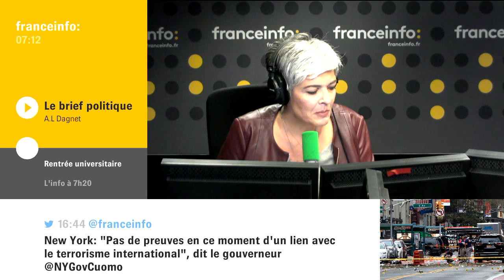L'info politique du lundi 19 septembre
Pour 2017 Marine Le Pen souhaite que le FN "gagne en crédibilité". La Présidente du parti veut aussi "désenclaver le parti" : l'info politique du 19.09